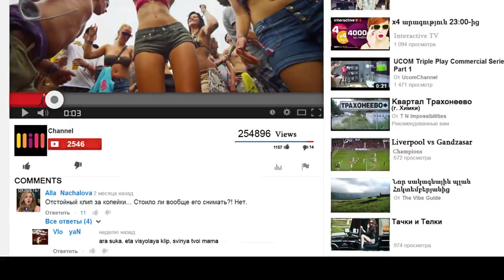Funny commercial for "INTERACTIVE"// Fast internet // HD 2014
Director: Jor Meloyan